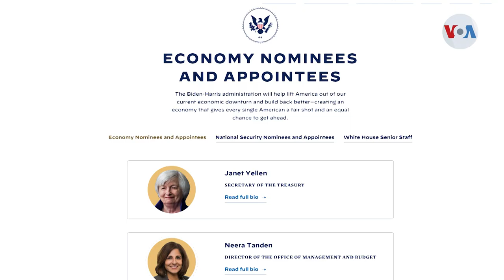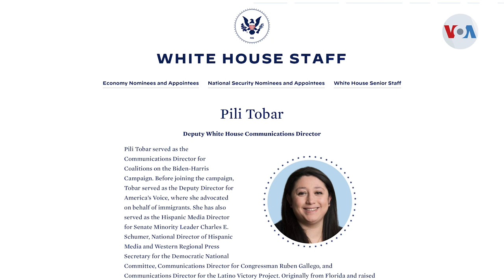Biden eleva a mujeres a puestos clave de su administración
El equipo de Biden-Harris se solidifica como uno de los más diversos que haya llegado a la Casa Blanca, tras anunciarse los nominados al equipo económico y de comunicaciones.

¡Visítenos!